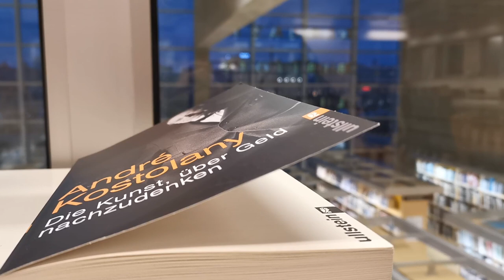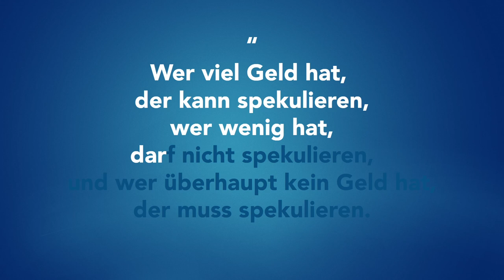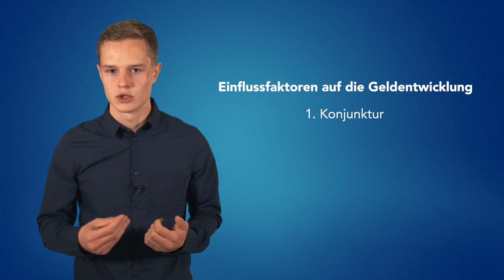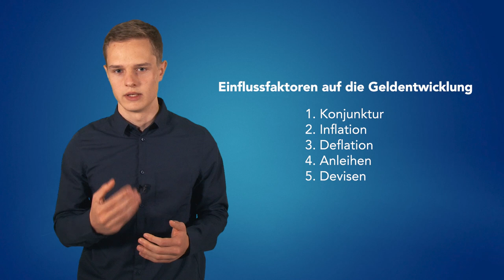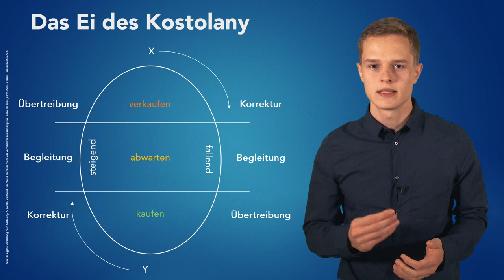André Kostolany: Die Kunst, über Geld nachzudenken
Zusammenfassung von André Kostolanys Buch "Die Kunst, über Geld nachzudenken"

📚 "Die Kunst, über Geld nachzudenken" auf amazon (Werbung)

📚 Meine TOP-Buchempfehlungen

📌Timestamps
0:00 Die Kunst, über Geld nachzudenken
0:20 Börsenspieler
1:02 Anleger
1:16 Spekulanten
1:56 Sollte man selbst auch zum Spekulanten werden?
2:40 Womit spekulieren?
2:56 Zusammenhang zwischen Börse und Wirtschaft
3:30 Langfristige Einflussfaktoren
3:39 Mittelfristige Einflussfaktoren: Geld & Psychologie
4:18 Einflussfaktoren auf die Geldentwicklung
5:46 Börsenpsychologie: Zittrige & Hartgesottene
6:11 Die 4 G des André Kostolany
7:12 Das Ei des Kostolany
9:10 Antizyklisch handeln
10:18 Charakterstärke
10:35 Nachrichten, Tipps und Gerüchte
10:58 Die richtigen Aktien finden
11:26 Chartanalyse: M- und W-Chart
11:48 Vermögensverwalter oder Investmentfonds als Alternative
12:08 Lehrgeld
12:21 10 Ge- und Verbote von André Kostolany